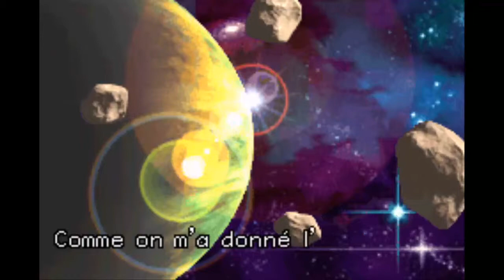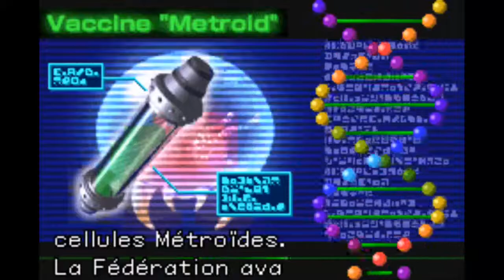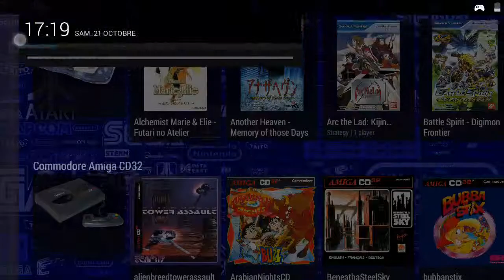Gpd Xd (GBA_METROID FUSION) HD 720P60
graphics 18/20
final note 17/20
awesome game
nothing to say, perfect animation, impressive graphics, the game boy advance offers an incredible another metroid on a portable
Emulateur retroarch no threading video+ hard gpu synchro (low latency)
emulated system  game boy advance
INFO
If the videos lag, jerk, tearing, it's not normal, set the resolution in 720p60, otherwise the problem comes from the bad internet connection or other,I check each video to ensure the perfect fluidity, so you see the same thing as on my console gpd xd, or the original material, it is important because that is precisely why this channel exists, too much retrogaming video, are not fluid, and lag, tearing, poor video capture , bad settings emulators etc ...  thank you
BRAINBIN74